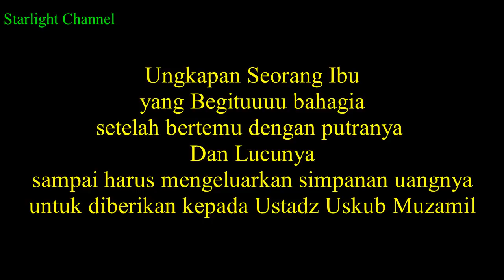JANGAN DITONTON! Kalo Gak Pengin NANGIS BOMBAYY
BACA KOMENTARNYA DULU, Baru nonton biar gak nangis dijalan..

Kisah Nyata dari Ust. Uskub Muzamil
Lanjutan dari pertemuan Ibu dan anaknya setelah 35 tahun terpisah

# Antara Bengkulu wonogiri #
Kutatapi wajah ibu itu yg merindukan putranya yg sudah 35 tahun terpisah.
Robbiii. 😭😭😭😭
Putar dengan volume yg besar dan dengarkan apa kata kata yg keluar dari mulut seorang ibu. 😭😭😭
5-9-2017
NB:
Kemaren waktu ke jawa dakwah di bln agustus , Saya butuh tenaga kerja untuk ke kebun , saya nyuruh temen di bengkulu nyarikan tenaga kerja tuk bikin pagar kebun. Sepulangnya saya dr acara dakwah di pacitan dll , pergilah aku menuju kebun melihat pekerja ku yg baru yg blm pernah aku jumpai ini. Dan di sana aku tanya namanya pak paidi,asli wono giri,dan sudah sejak tahun 81 dia merantau ikut tetangganya org wonogiri.dan ketika kutanya sudak brp kali plg ke wono giri dia jawab blm pernah,dan ketika ku tanya gmn kbr ibu nya,betapa kagetnya saya dia bilang tidak tau,bahkan ibunya hidup atau matipun dia tidak tau. Seketika itu juga aku kaget dan bergeming dalam hati,seandainya ibu nya masih ada dan sehat betapa rindu dan berharap untuk bertemu dgn pak paidi ini.
Akhirnya seketika itu aku tanya sama pak paidi alamat rumah nya ,dan pak paidi menyebutkan desa puloharjo kec eromako wonogori dan data keluarga. Bermodalkan ini,hari itu aku menelpon pak mamad jamaah majlis rosho pacitan yg memiliki percetakan dan persewaan tenda panggung yg kita gunakan panggungnya waktu milad ke 9 majlis rhoso. Saya mintak tolong kpd pak mamad untuk mencarikan secepat nya alamat keluarganya pak paidi di eromoko . Alkhamdulilah dalam waktu tiga hari keluarga pak paidi sudah di temukan dan saya pun di tlp oleh pihak kluarga dan betapa senangnya dan haru ketika kluarganya saya tanya klu beliau ibundanya pak paidi yg usianya udah mencapai -+ 100 tahun ini msh sehat dan selalu berdoa mintak usia panjang sebelum meninggalnya mintak di temukan dgn paidi ank nya.
Kemudian saya berusaha vidio caal pihak kluarganya pak paidi dan pak paidi ,saat itu pak paidi matanya berkaca kaca menatap wajah ibundanya yg dia sendiri tidak menyangka ibundanya masih ada. Begitupun ibundanya ketika itu menangis tersedu sedu histeris seakan tak percaya klu ank nya masih ada, karna selama ini dengan SDM nya pak paidi yg kurang tak bisa tulis baca sehingga dgn kondisi sebatangkara di bengkulu gak ada ngasih kabar ,sebaliknya pihak kluarga tak kurang kurang ikhtiar tanya kpd tetangganya yg dulu di ikutin merantaupun tak tau entah kmn perginya pak paidi bujang tanggung di tahun 1982 .
Walhasil tepat tgl 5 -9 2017 saya bersama pak paidi terbang dari bandara fatmawati bengkulu menuju bandara adisumarmo solo dengan niat mempertemukan pak paidi dengan keluarganya.
begitu cerpen nyata ini semoga manfaat.